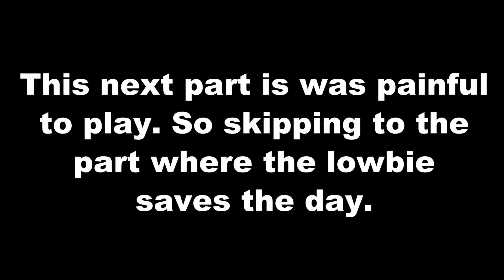Vets Play, The Division: Episode 10, Amherst's Apartment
big cut in this one, but it hurt